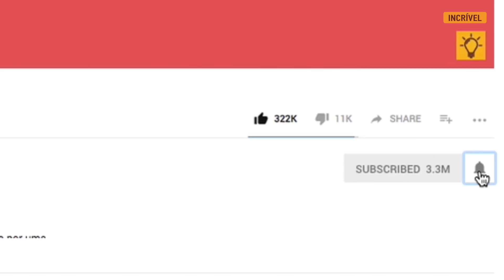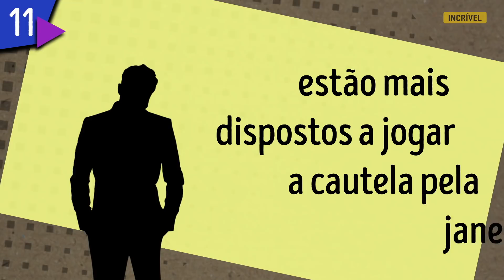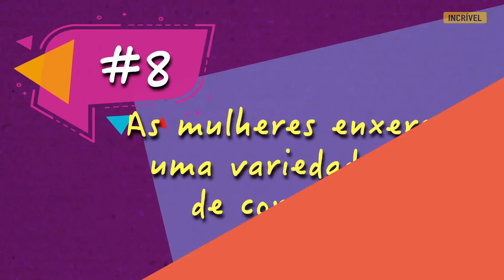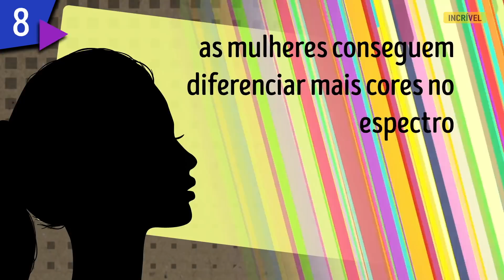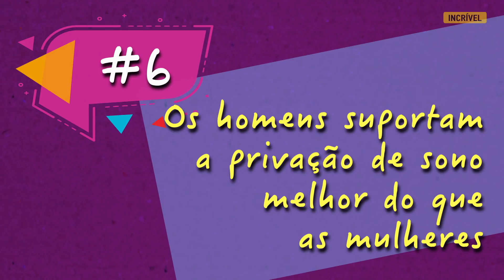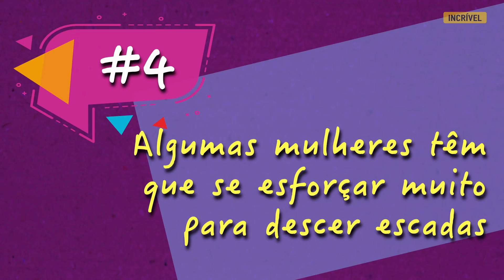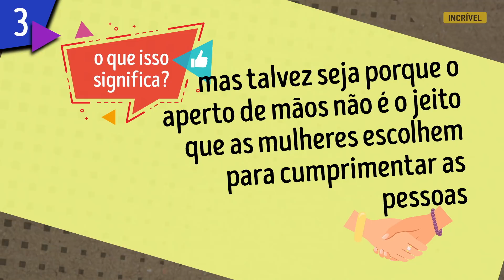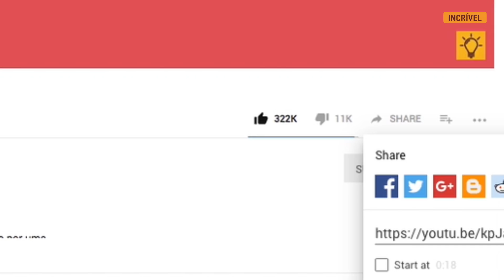As 12 Principais Diferenças Entre Homens e Mulheres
Muitos dizem que os homens e as mulheres são de planetas totalmente diferentes. Nós não temos certeza se isso tem a ver com planetas, mas é bem provável que envolva psicologia e um pouco de outras coisas. As mulheres são diferentes dos homens em diversos aspectos, e algumas destas diferenças são até vantajosas. O Incrível que compartilhar com você as coisas que realmente destacam as diferenças entre os mundos masculino e feminino.

MINUTAGENS:
- Homens e mulheres se vestem em sequências diferentes 0:34
- As mulheres são menos propensas a correr riscos 0:57
- Os homens têm um melhor senso de direção 1:45
- Mulheres são melhores em fazer muitas coisas ao mesmo tempo 2:39
- As mulheres enxergam uma variedade maior de cores do que os homens 3:49
- As mulheres têm o senso de cheiro mais aguçado 5:08
- Os homens suportam a privação de sono melhor do que as mulheres 5:52
- O álcool e as mulheres são uma péssima mistura 6:24
- Algumas mulheres têm que se esforçar muito para descer escadas 7:06
- Os homens e as mulheres apertam as mãos de forma diferente 7:41
- Homens e mulheres se olham no espelho por motivos diferentes 8:15
- O corpo feminino muda com mais frequência 9:01

Resumo:
-Grande parte das mulheres se veste de cima pra baixo, enquanto os homens fazem o contrário.
-As mulheres tendem a se preocupar mais com os outros, e os homens estão dispostos a jogar a cautela pela janela.
-Os homens se saem melhor em tarefas que envolvem noção de espaço, como encontrar o caminho.
-As mulheres são melhores quando se trata de fazer várias coisas ao mesmo tempo, principalmente em situações estressantes.
-As mulheres conseguem diferenciar mais cores em um espectro do que seus companheiros, devido aos genes.
-Os genes femininos também tornam as mulheres mais sensíveis aos cheiros.
-Os homens conseguem realizar tarefas diárias adequadamente mesmo se eles não dormiram o suficiente, enquanto as mulheres se sentem mais cansadas e menos entusiasmadas.
-O corpo feminino não lida com o álcool tão bem quanto o corpo masculino.
-Já é difícil andar de salto alto, imagine só descer as escadas com eles.
-Quando as mulheres apertam as mãos, elas só oferecem a mão, mas não sacodem ela. Os homens apertam com firmeza e sacodem mesmo as suas mãos.
-As mulheres tendem a notar coisas negativas mesmo em seu look mais perfeito, enquanto os homens olham seu reflexo para admirar suas partes do corpo preferidas.
-O corpo feminino passa por muito mais mudanças durante a vida do que o corpo masculino.

5-Minute Crafts Youtube: goo.gl/0f2h9p